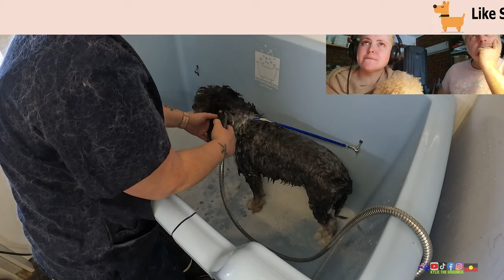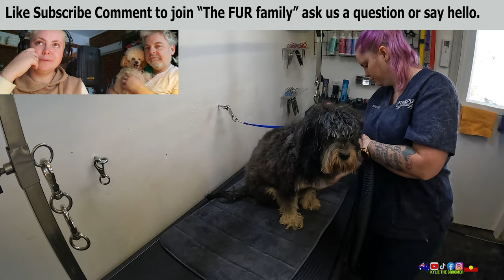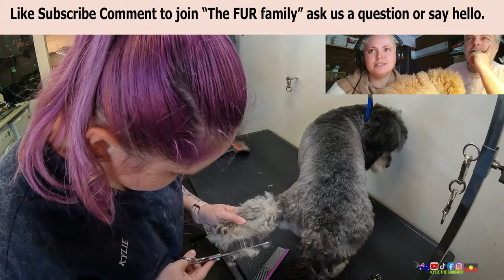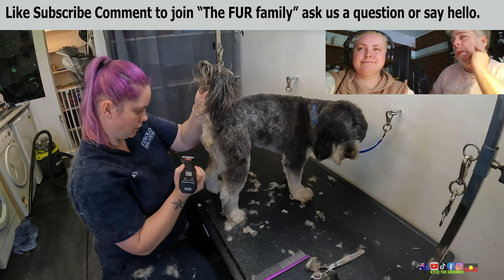GARY is the funniest name for a dog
Watch as Kylie Styles GARY the Cavoodle... and gets the matts out from behind his ears

We are have a few "pay it Forward" projects on the go that cannot be done without your generosity. You will be publicly thanked on our weekly live stream. Here is a link to our Amazon wish list If you would like to support us in any way, we absolutely appreciate it more than words could ever express! Please don't feel obligated to make any purchases and definitely don't put yourself in any financial strife for us! or you could do a "super thanks" the little heart under the video.

If you just want to send something in the mail or a hand written letter to say "Hi" Our mailing address is: P.O.Box 58 Berri, South Australia, 5343

We also have lots of fun stuff in our community Tab.

Make sure you write your name so we know who sent us Mail and we will open your mail on our Live stream.